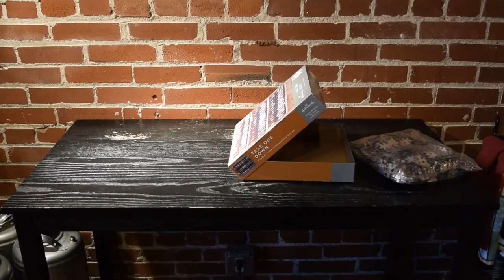Beer Puzzle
I think this video is pretty self explanatory.